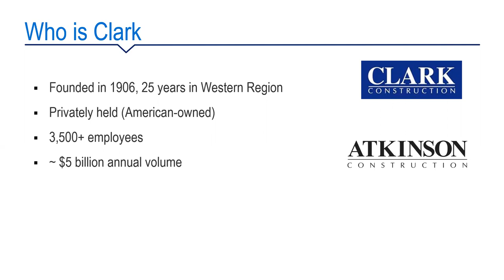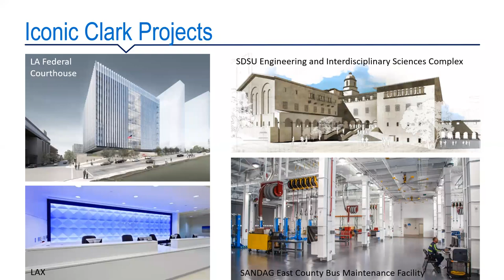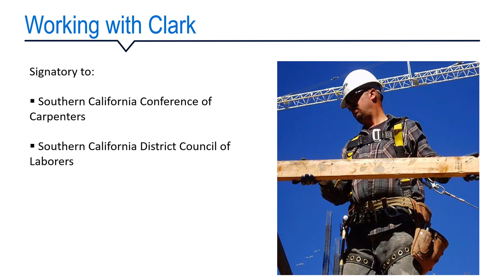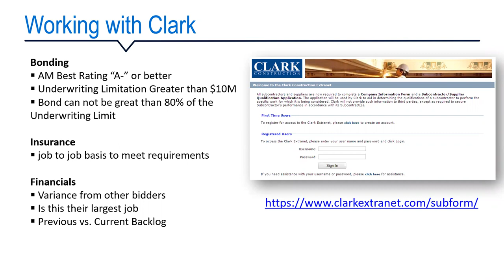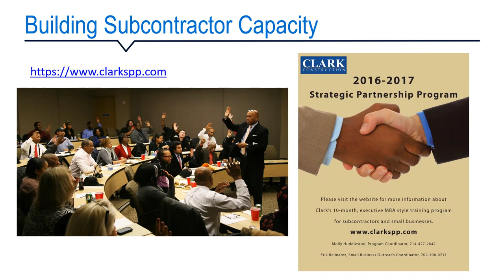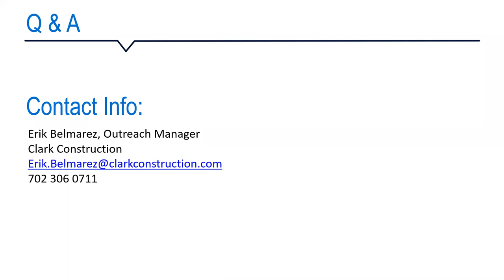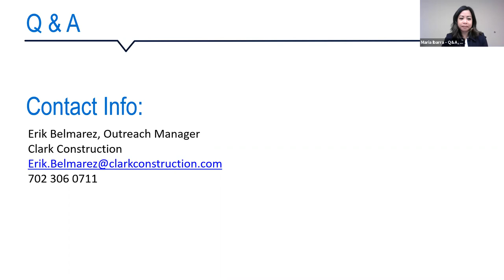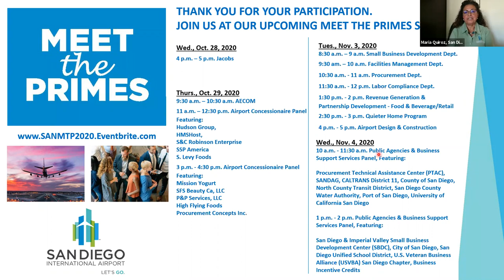Clark Construction 2020 Meet the Primes Presentation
Clark Construction presented at San Diego International Airport’s 2020 Meet the Primes about upcoming business opportunities.